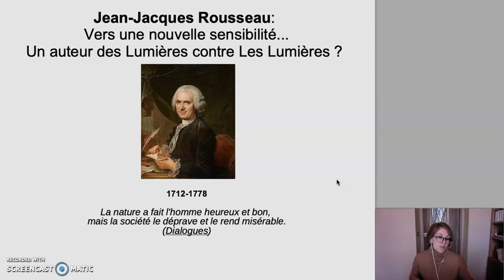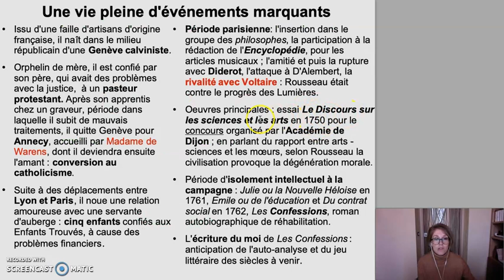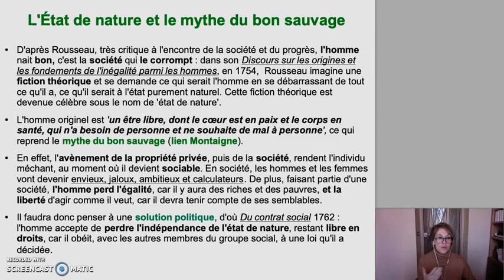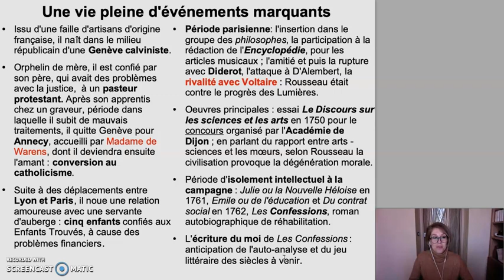Rousseau : vie, le mythe du bon sauvage et la fiction théorique de l'état de nature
Dans cette première vidéo consacrée à Rousseau, philosophe et écrivain des Lumières, on présente les informations principales liées à sa vie et à sa réflexion philosophique qui commence avec le 'Discours sur les sciences et les arts' (1750), continue dans l'essai 'Discours sur les origines et les fondements de l'inégalité parmi les hommes' (1754), pour trouver sa conclusion dans L' 'Emile' et 'Du contrat social' (1762).
En particulier, nous allons nous concentrer sur la fiction théorique de l'état de nature et sur le mythe du bon sauvage.
Deuxième partie : Julie ou la Nouvelle Héloïse
Miniature : Phonto ; enregistrement : JBL + Screencast'o'matic.